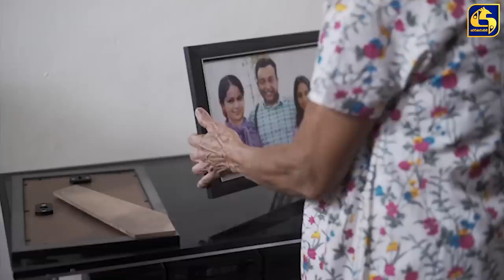SIHINA SAMAGAMA Episode 124 ||''සිහින සමාගම'' || 20th November 2020